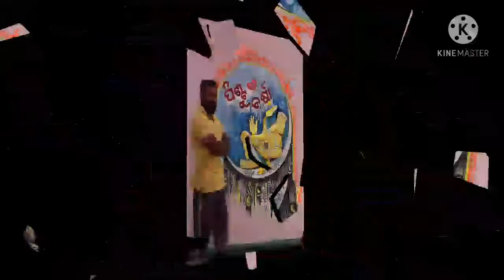stape by stape ganesh art marrige painting photo!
Gouranga Art,Komna
Dist-Nuapada, Odisha
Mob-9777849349